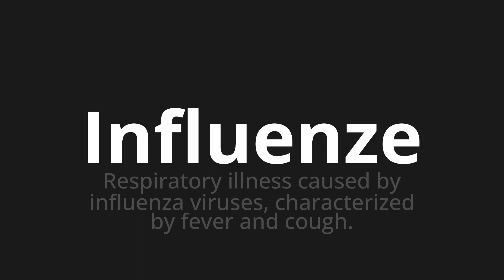How to pronounce Influenze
Master the Pronunciation of 'Influenze Which means influence' - which means : Respiratory Illness Caused by Influenza Viruses, Characterized by Fever and Couaugh. 📝 with @PizzaPronunciation 🎓🗣️ - [Your Guide to Italian]

Learn to pronounce 'Influenze' perfectly in Italian with our easy and engaging tutorial by @PizzaPronunciation! 📖📽️ In this comprehensive video, we provide you with native speaker examples 🗣️👂 and phonetic breakdowns 🎵 to ensure you get the pronunciation just right.

How to say Influences in Italian